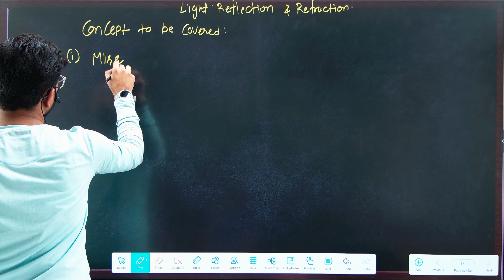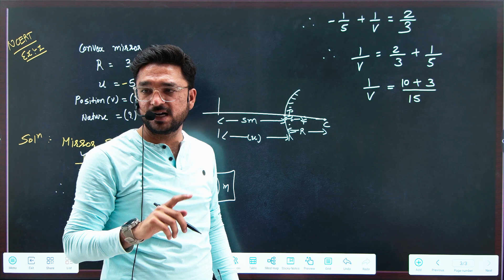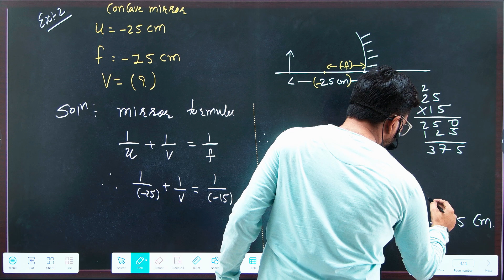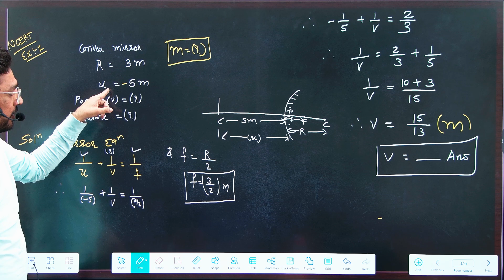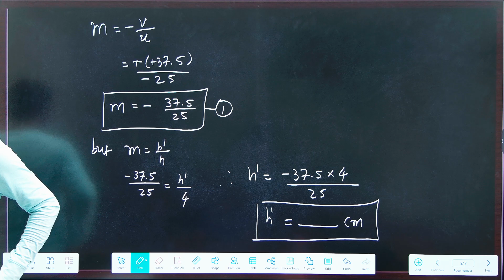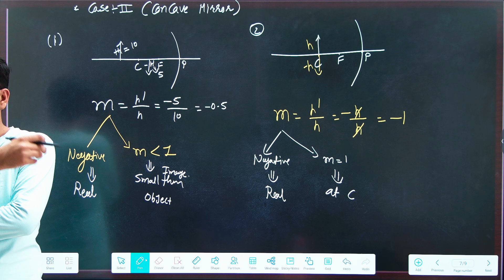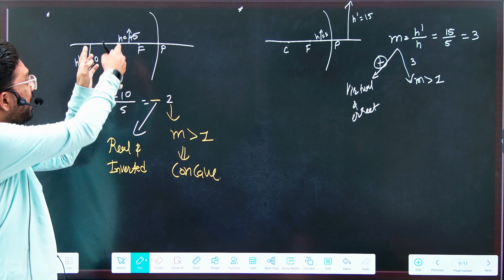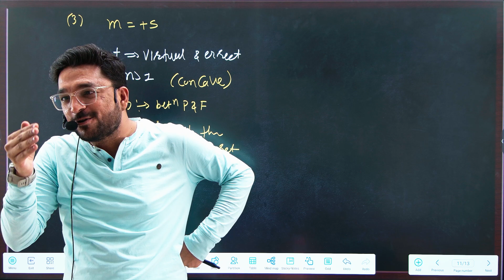Light - Reflection and Reflection 1.5 || Class 10 || NCERT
Lecture-5

A concept to be Covered:

1. Mirror Formula & Numerical
2. Magnification
3. Facts Related to Magnification

Join us for an exciting journey through the fascinating world of physics. Get ready to have your mind blown and your curiosity sparked! Don't miss out on this epic physics adventure! 🚀🔬🌌